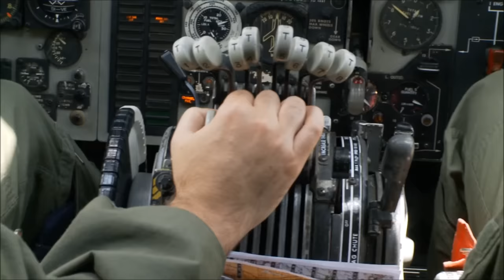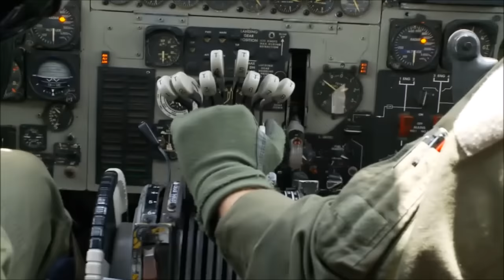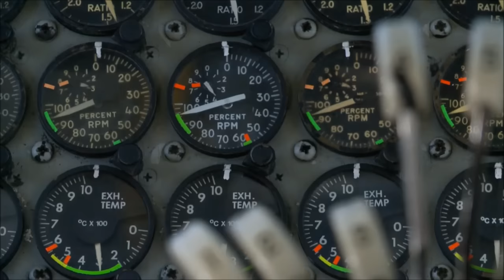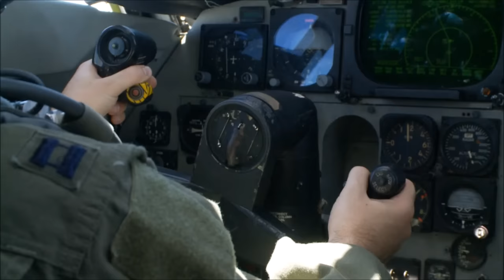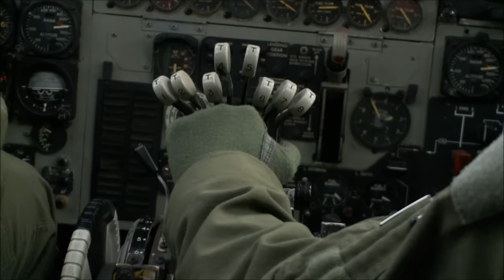[HD] Mighty B52 Compilation! (cockpit view, bombing footage etc!)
a new Compilation for you guys!